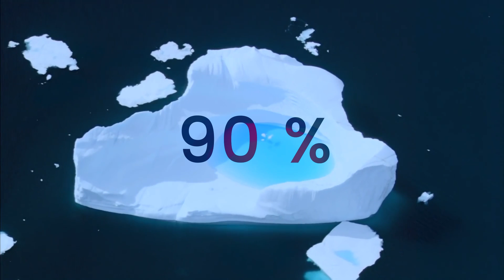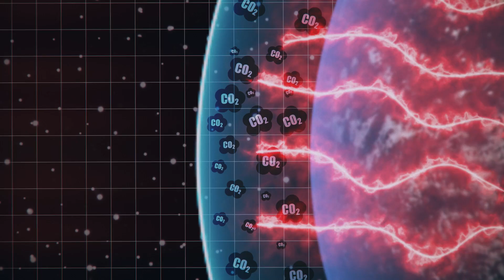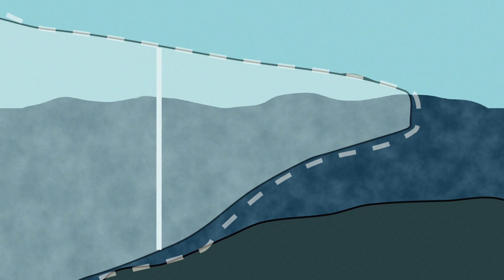Strange Anomaly Happening In Antarctica!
Since humanity first carried out explorations of Antarctica in the late 18th century by James Cook and his crew, the icy continent has given up much of its mysteries over the centuries. Antarctica is the fifth largest continent in the world, almost twice the size of Australia. 99 percent of its landmass is covered in ice and it is home to about 70 percent of our planet's freshwater, and 90 percent of our planet's freshwater ice.

Antarctica is the coldest, driest, and windiest continent on Earth. It's a perfect place for ground exploration and that's why 4000 scientists are living there. And recently, they found strange anomalies within massive ice sheets of Antarctica. So what is it? And why are scientists worried?